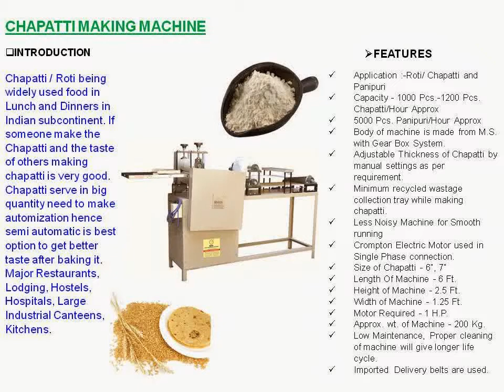Chapatti Making Machine.